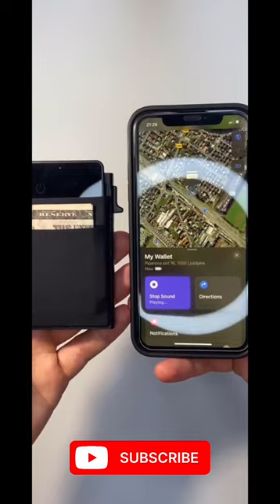how to track mobile phone location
YouTube search
how to track cell phone location